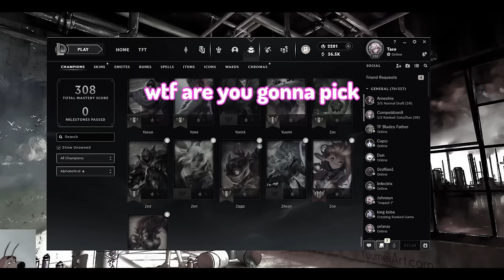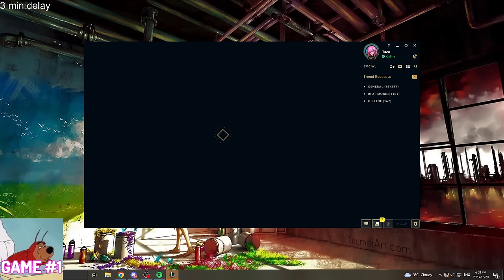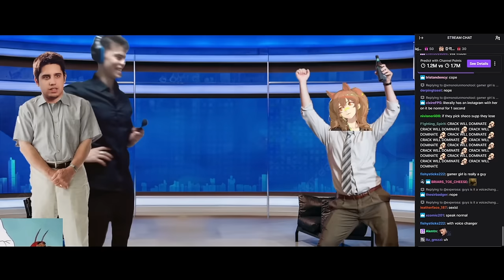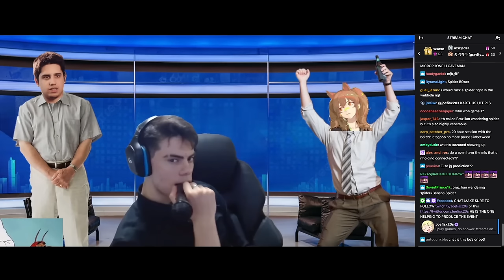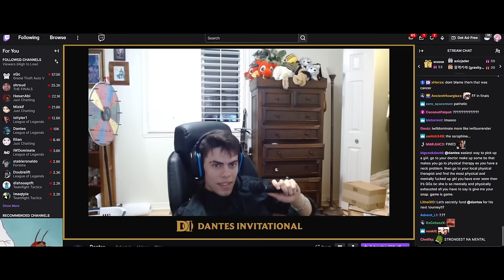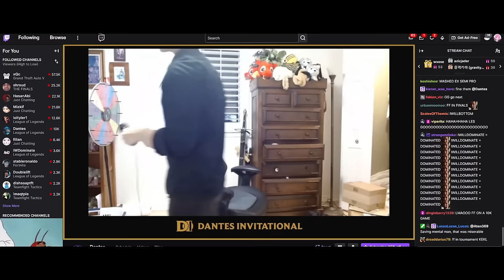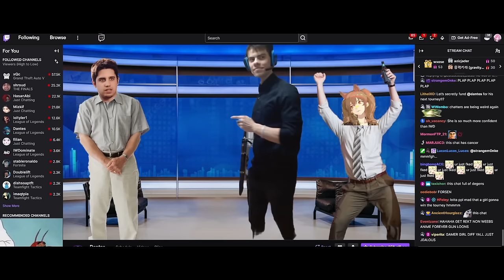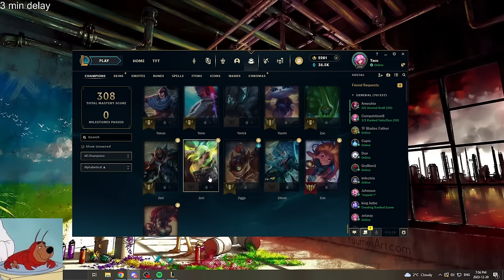I WON THE DANTES INVITATIONAL!